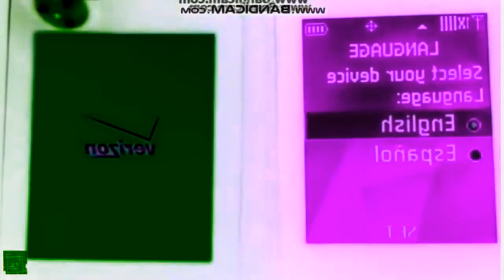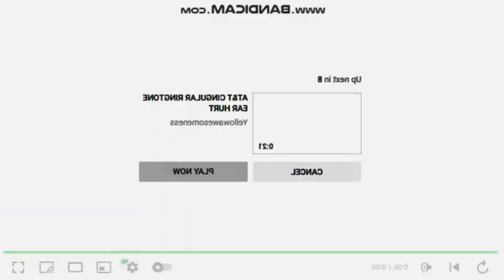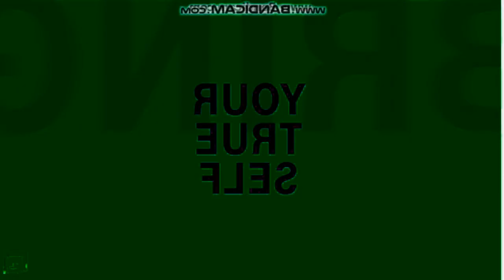Verizon, AT&T, Sprint, and T Mobile^7 in 952's old g major 24